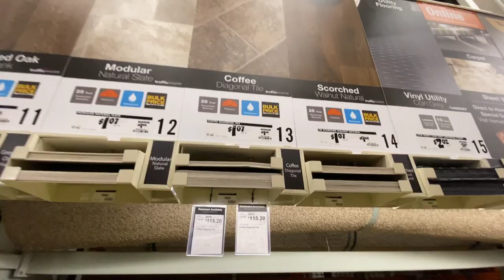SABI MUSLIMKA VLOG/ PALTOLAR/ HOME DEPOT/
HUSH         🤝         KELIBSIZ

                      📵  ВНИМАНИЯ       ⛔️         ХЕЙТЕРЫ 🚯